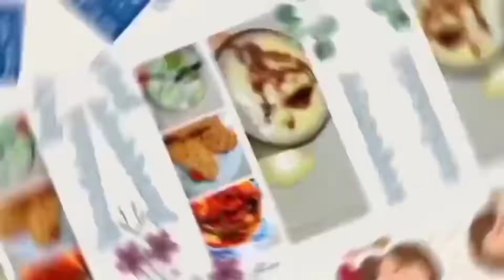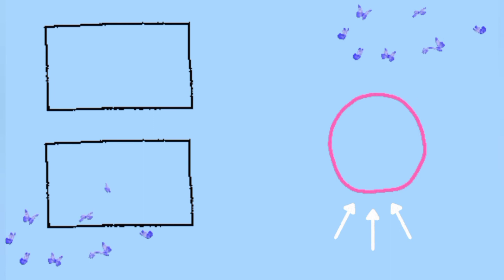CEMILAN DESA UNIK DAN GURIH!! RESEP SALA SINGKONG UDANG REBON!!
WELCOME TO JULITA CHANEL ☺️

HARI INI SAYA BIKIN SALA UDANG REBON DENGAN INOVASI YANG UNIK LHO BUND...

RASANYA MANTUL BANGET😱

YUK IKUTIN VIDEONYA SAMPAI HABISS!!!

JANGAN LUPA NYALAIN LONCENGNYA YA BUND SUPAYA GA KETINGGALAN VIDEO-VIDEO TERBARU DARI JULITA CHANEL ☺️